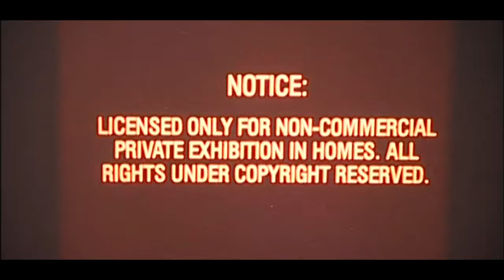Zając RWM x Brudny Styl - Co by się nie działo(OFFICIAL VIDEO)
Siema, łapcie klip do kolejnego numeru z płyty. Gościnnie udzielił się mój ziomek o ksywie Brudny Styl.